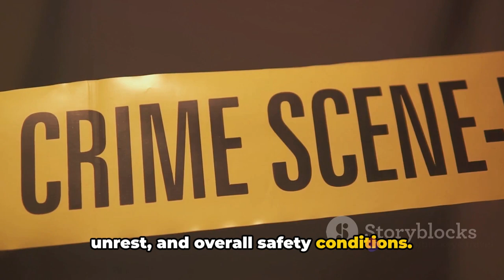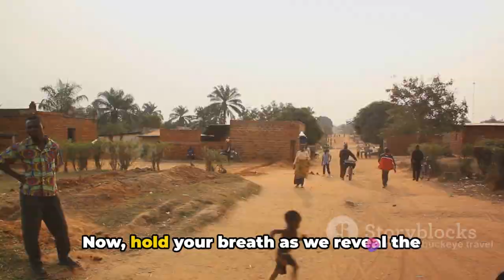10 Most Dangerous Cities in the world 🌍 in 2023 Vlog (Stay away )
In this thought-provoking video, we delve into the top 10 most dangerous cities in 2023, shedding light on their crime rates, political instability, and other crucial factors.

Join us as we uncover rare insights and startling statistics about these cities, making this video a must-watch for anyone concerned about personal safety and global security. With our carefully researched data, we aim to raise awareness and foster a deeper understanding of the challenges these cities face.

By highlighting the most dangerous cities, we aim to emphasize the importance of creating safer communities and prompt discussions around effective crime prevention strategies. Gain valuable knowledge and engage in a dialogue that could make a tangible difference in the world.

Together, let's spread awareness and work towards generating positive change. Viewer engagement plays a vital role in amplifying important conversations, so we appreciate your support.

Remember, knowledge is power, and by staying informed, we can strive for a safer and more secure future. Watch this video now and be prepared to be enlightened.

OUTLINE:

00:00:00 The Intriguing Countdown Begins
00:01:37 Cities 10 to 8
00:03:00 Cities 7 to 5
00:04:39 Cities 4 to 2
00:05:29 The Most Dangerous City and Recap